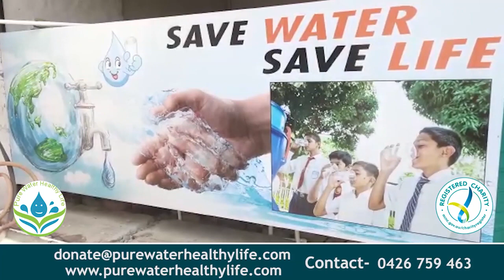ਬਸਪਾ ਅਕਾਲੀ ਵਲੋਂ ਸ੍ਰੀ ਖੁਰਾਲਗੜ੍ਹ ਸਾਹਿਬ ਤੋਂ ਸ਼੍ਰੀ ਅਨੰਦਪੁਰ ਸਾਹਿਬ ਤੱਕ ਮੋਟਰਸਾਈਕਲ ਯਾਤਰਾ ਦਾ ਆਯੋਜਨ |NKN TV